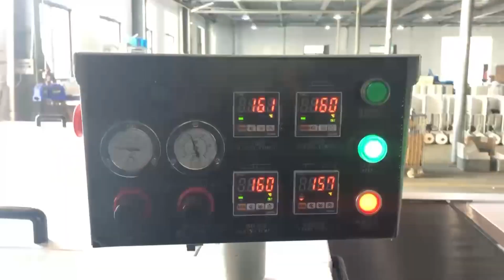Дублирующий пресс проходного типа Aurora HR-1600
Ознакомиться с актуальной ценой, подробными характеристиками и заказать данный товар вы можете на нашем сайте по ссылке:

 Пресс проходного типа предназначен для дублирования деталей одежды, рюкзаков и других аксессуаров для придания деталям формы и стойкости к механическому воздействию. Пресс для дублирования используется для изготовления лацканов, воротничков, клапанов, поясов, передних полочек и других деталей. Пресс для дублирования также используется для нанесения принтов и логотипов.

В ходе работы пресса проходного типа детали одежды, находящиеся на транспортерной ленте, вместе с клеевой прокладкой проходят через специальную систему плоских верхних и нижних нагревателей, после чего прижимные валы окончательно фиксируют нагретые компоненты.
Панель управления позволяет легко регулировать и контролировать температуру нагрева в четырех зонах пресса за счет контролера и микрокомпьютера, а также настраивать давление в диапазоне от 0 до 4 Мпа.
Прижимные валы покрыты силикагелем поддерживают стабильное и равномерное распределение давление в каждой точке контакта вала с тканью для обеспечения наилучшего эффекта склеивания. Удлиненная нижняя лента с антистатическим эффектом и антиприлипанием обеспечивают удобство оператору в процессе дублирования заготовок от небольших до крупногабаритных деталей.
Съемная верхняя и нижняя лопасть обеспечивают естественное отслаивание заготовки от ремня на выходе, без складок.
Датчик автоматического контроля и устройство коррекции верхней и нижней ленты, позволяют добиться стабильной и качественной работы пресса, чтобы ткань не сминалась

Требуется подключение компрессора.

 Основные преимущества:

- Имеет высокую производительность.
- Простая регулировка давления валами для удобства настройки на различные материалы.
- Точный контроль температуры, чтобы гарантировать гибкое изменение температур в диапазоне 0-190 C0
- Высокая скорость до 10 метров в минуту.